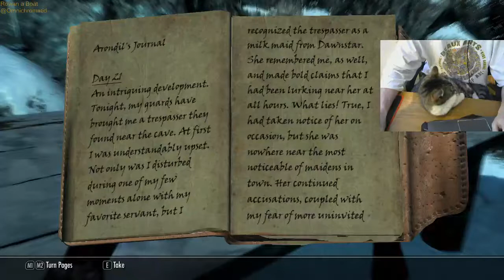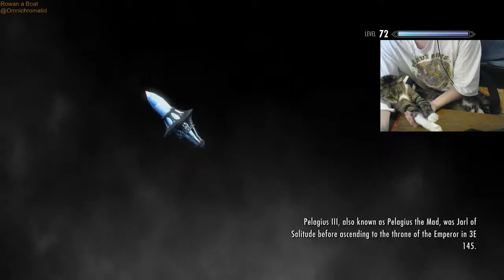Heavily Modded Skyrim p51: Museum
Forgetting the cat cam is my deepest shame, for not only is it my own failure, but it also reveals how very alone I am.